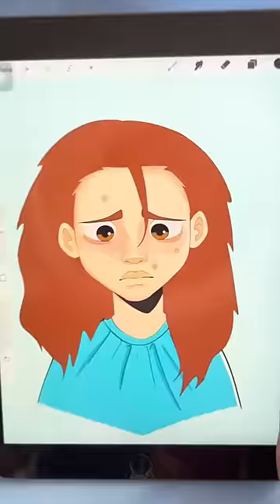FIZ AQUELES JOGUINHO DE SALÃO DE BELEZAKKK